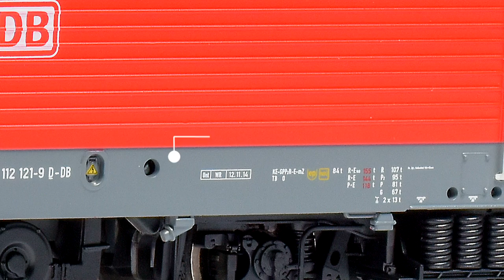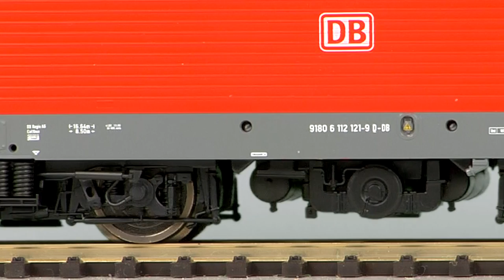PIKO [V023] H0 Expert E-Lok BR 112.1 - Modellvorstellung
H0 Expert E-Lok BR 112.1 DB AG Epoche VI (#51700/#51701) ab Anfang April 2016 im Fachhandel erhältlich
H0 Expert electric loco BR 112.1 DB AG era VI (#51700/#51701) In early April 2016 available at your local dealer.